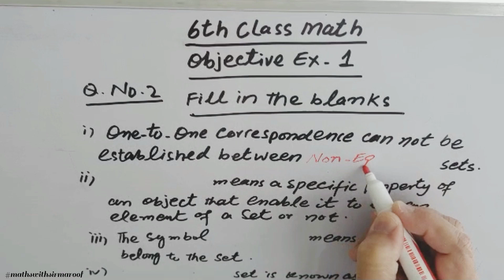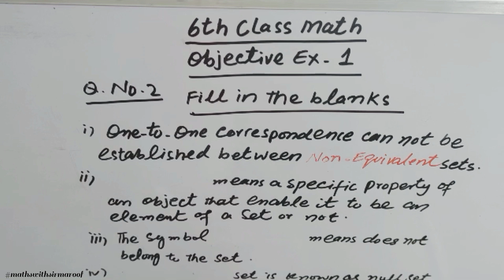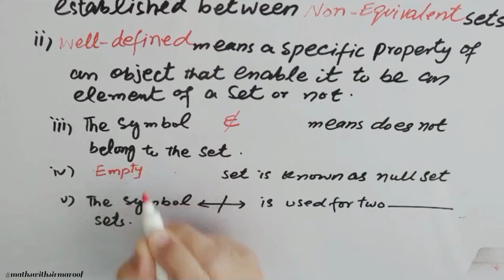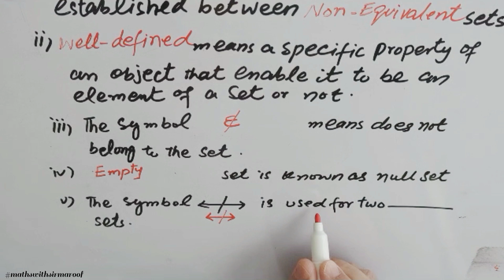6th Class | Ch : 1 | Objective Exercise 1 | Q : 2 in Urdu/Hindi by Sir Maroof